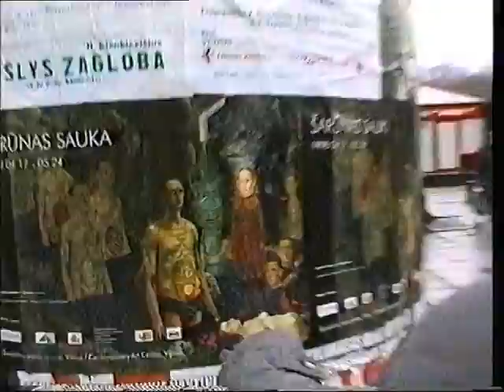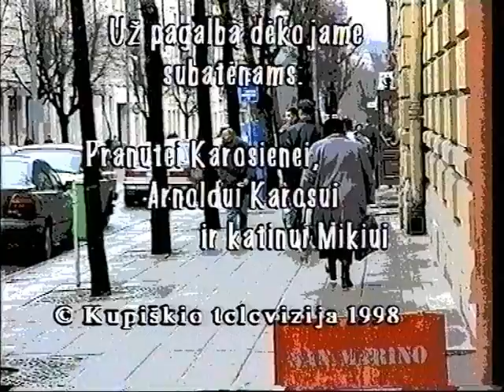Padebesių istorijos 2 dalis